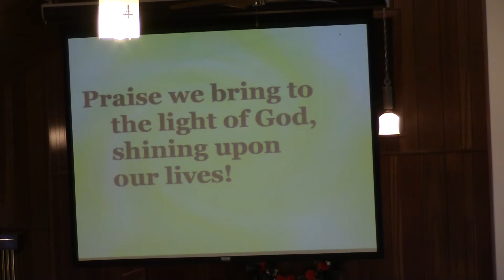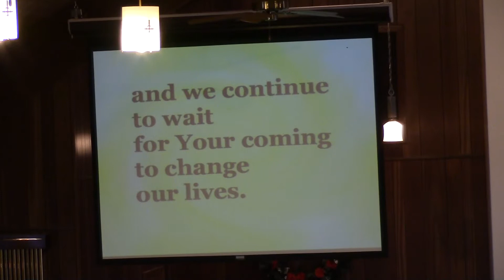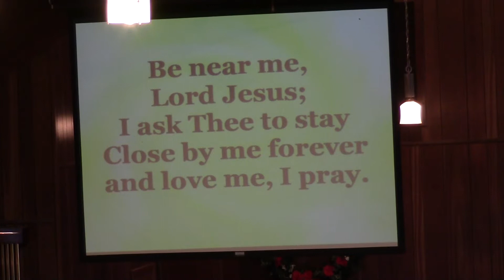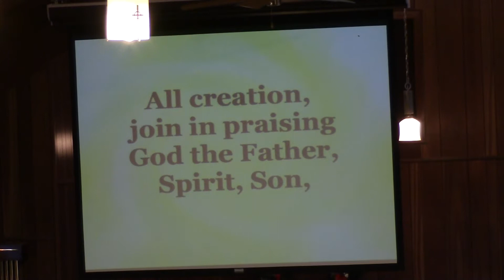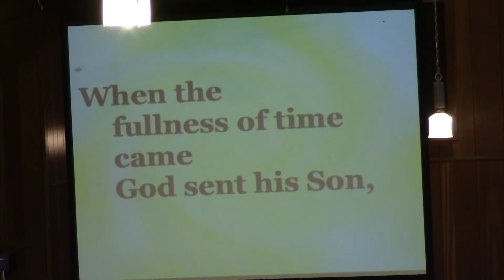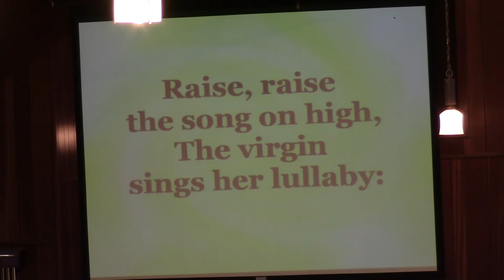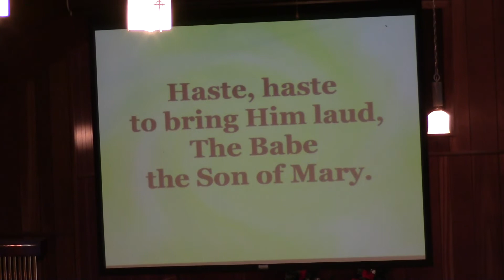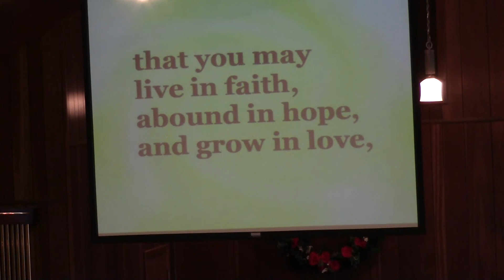12 31 17